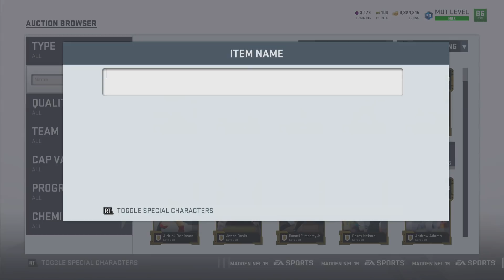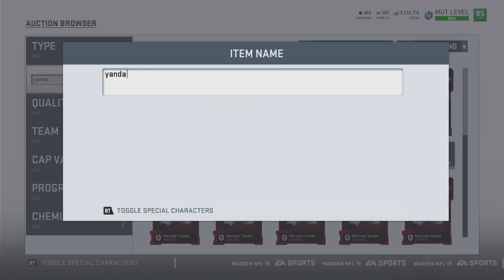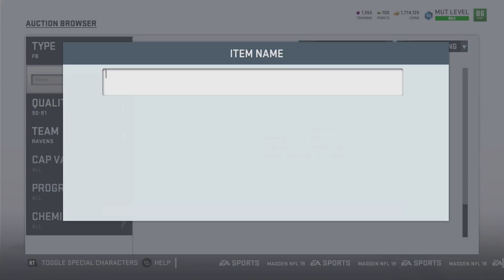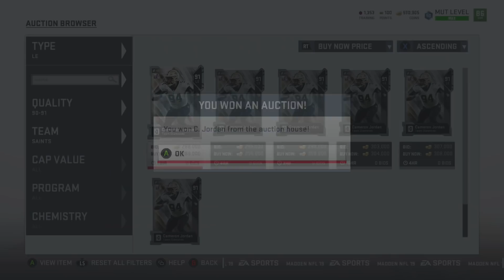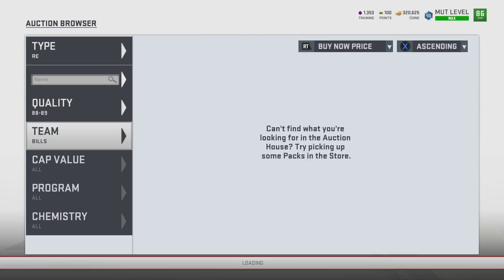FIVE MILLION COIN SPENDING SPREE! CREATING THE BEST O-LINE IN MUT HISTORY!|MADDEN 19 ULTIMATE TEAM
Current G.O.A.T List:

➤ natedoggwilbur
➤ PJ SASKODFFDDF
➤ KOOL KIDZ GAMING
➤John Munson